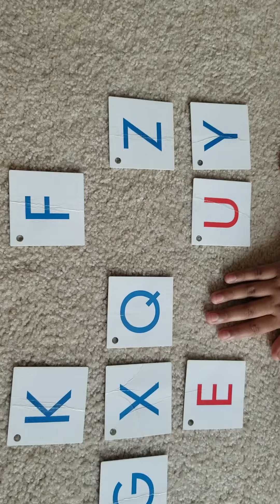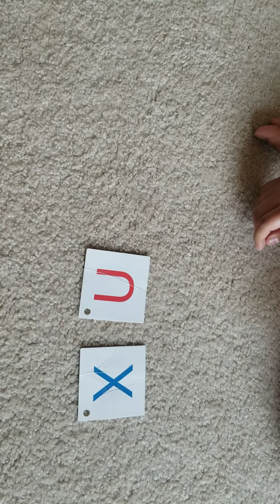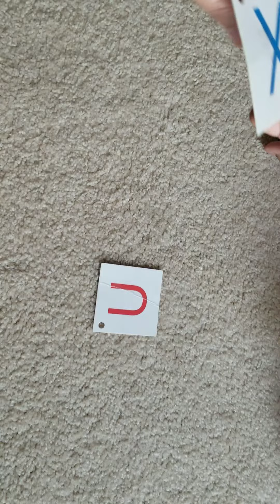Literacy: Learning Alphabet Sounds(3)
Keshav identifies his letter sounds using different visuals (magnetic letters and flash cards) to generalize the skills.